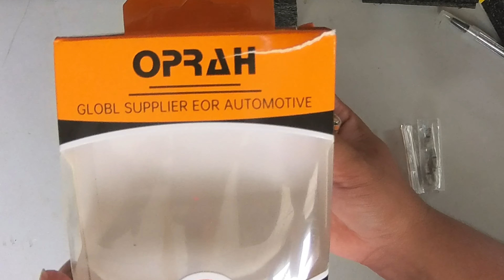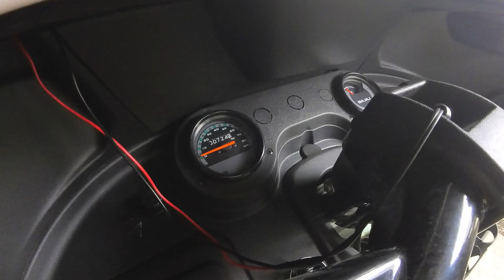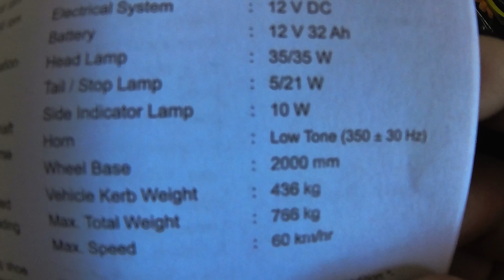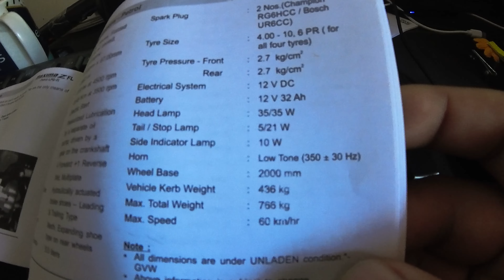Bajaj Maxima Z | Palitan natin ng LEDs mga ilaw | Installation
Mga dudes nagpalit tayo ng LEDs noon sa Honda Beat natin ngayon si Pamalengke No 2 naman ang isunod natin. Enjoy Watching!

Links:
Oprah LEDs S25 BA15S, BAU15S, BAY15D -